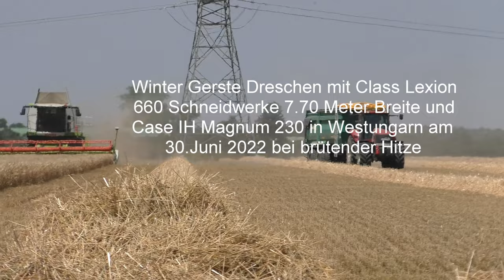Winter Gerste Dreschen mit Class Lexion 660 Schneidwerke 7 70 Meter Breite und Case IH Magnum 230 in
Winter Gerste Dreschen mit Class Lexion 660 Schneidwerke 7.70 Meter Breite und Case IH Magnum 230 in Westungarn am 30.Juni 2022 bei brütender Hitze